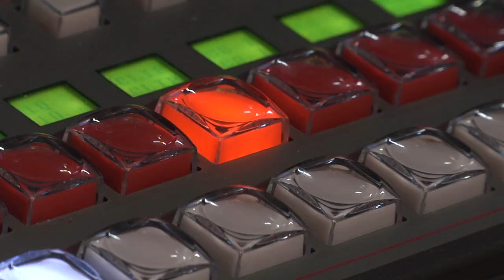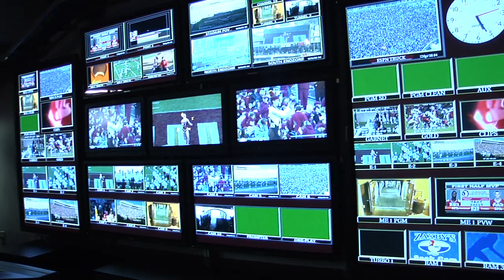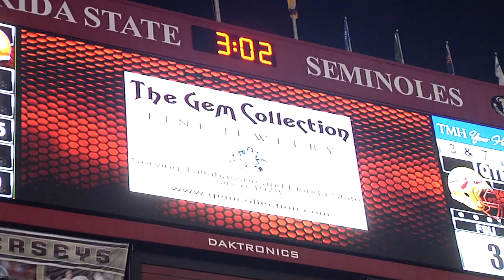Seminole Productions- The Jimbo Fisher Show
Feature on Seminole Productions for The Jimbo Fisher Show. Reporter- Christie Dishner. Videographer/Editor- Eric Schubert